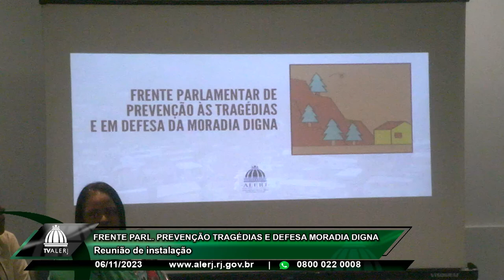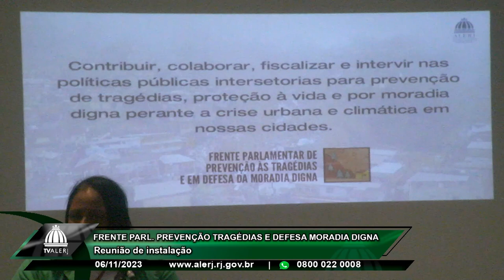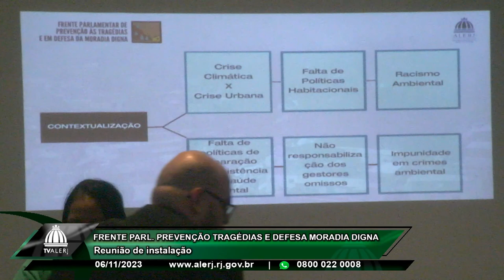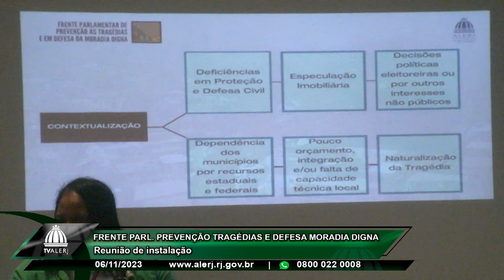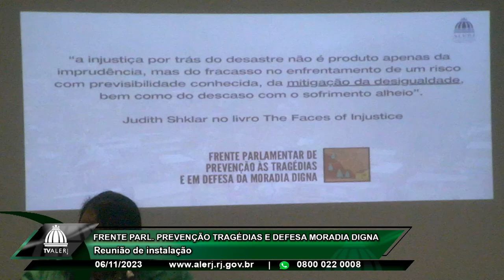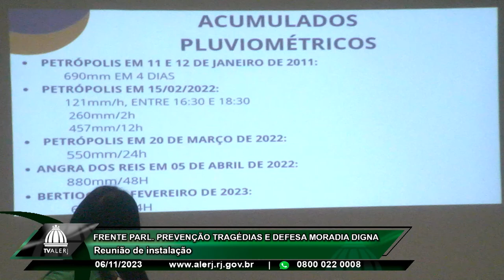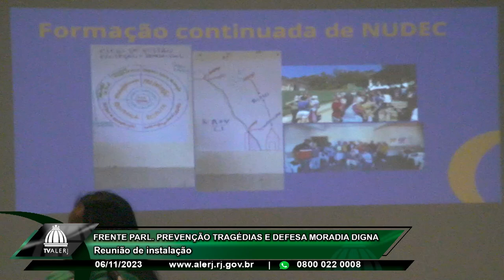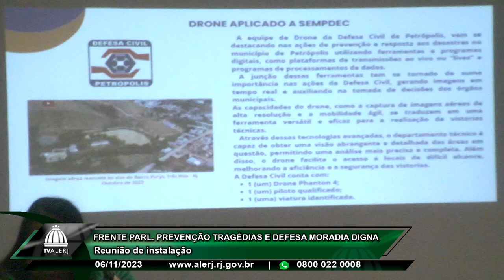Frente Parl. Prev. Tragédias e Defesa Moradia Digna - Reunião de instalação